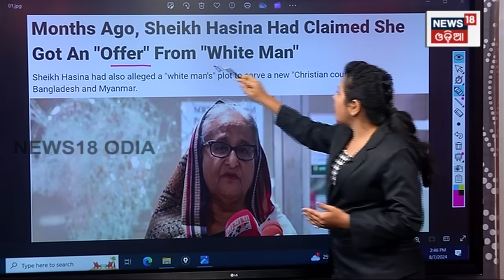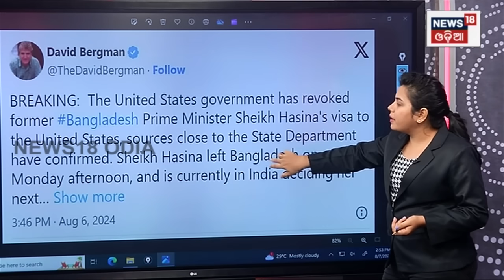Bangladesh News : ବାଂଲଦେଶ ବରବାଦୀ ପଛରେ ଆମେରିକାର ହାତ ! | Sheikh Hasina| Bangladesh Crisis | N18G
Bangladesh News : ବାଂଲଦେଶ ବରବାଦୀ ପଛରେ ଆମେରିକାର ହାତ ! | Sheikh Hasina| Bangladesh Crisis | N18G | "No Provision For...": What UK Said On Sheikh Hasina Asylum Reports Bangladesh crisis update: Mrs Hasina, 76, was forced to resign as Prime Minister Monday evening after weeks-long protests over a jobs quota.